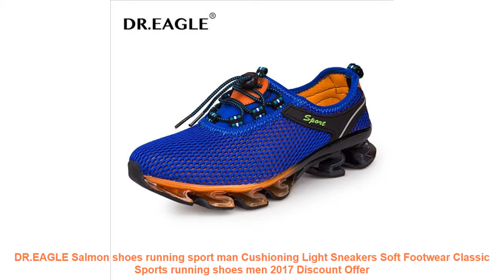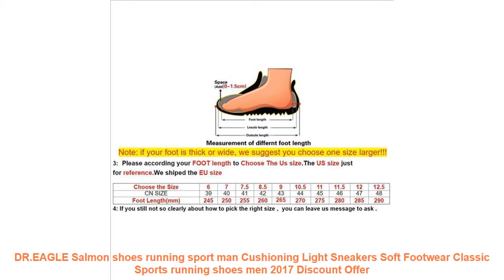DR.EAGLE Salmon shoes running sport man Cushioning Light Sneakers Soft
Similar RunningShoes2019 Items

• 2019 New Children shoes size 28-40 boys fashion sneakers girls sport running shoes kids breathable casual trainers outdoor shoes =

• DQG Big Size Men's Running Shoes Breathable Mesh Male Light Running Sports Shoes Flat Jogging Sneakers Outdoor Athletic Trainer =

• 2017 New Classic Style Men Running Shoes Sport Shoes Outdoor Jogging Athletic Footwear Comfortable lace up walking Sneakers =

• Ifrich Spring/Autumn Athletic Shoes For Walking Training Sneakers Black White Athletic Sport Shoes Leather Mens Trainers Brand =

• FANDEI Winter Running Shoes Women Sneakers Women Men Outdoor Sport Shoes Woman Chaussures Femme Fapatillas Mujer Deportiva PE =

Related Men's  Best Running Shoes 2019 Youtube Videos :

• GOMNEAR Men's Super Light Running Shoes Outdoor Blue Mesh Breathable Running Shoes Cushioning Casual Sport Sneakers Gym Athletic =
• 2017 Autumn girl running sports shoes heart print black pink bowknot baby girls shoes Children casual Sneaker kid soft gym shoes =
• running shoes sneakers sport fly for men sports mens sneaker cheap free run zapatillas Breathable Mesh (Air mesh) hot sale =
• Women Run Shoe 2019 Women Sport Shoes Gray/Red Shoes Woman Sneakers Brand Lightweight Womans Running Shoes Breathable Footwear =
• 2019 New Spring Autumn Fashion Kids Sneakers High Quality Running Shoes Little Kid/Big Size Children Shoe With Light Casual Baby =